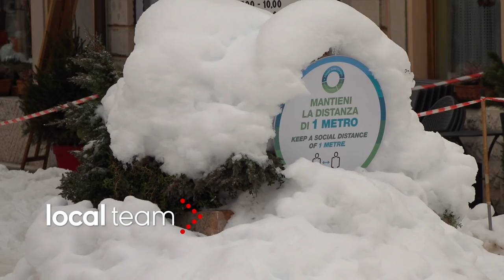Asiago dopo la nevicata: strade affollate in centro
Sono decine le persone che affollano le strade di Asiago questa mattina, per una passeggiata e per approfittare dell'unico giorno di zona gialla, dopo l'abbondante nevicata che ha interessato la zona nelle scorse ore. Ai bordi delle strade, grossi accumuli di neve.